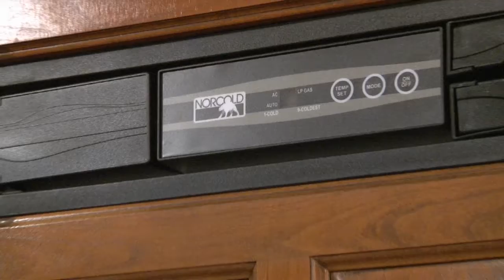Jayco Greyhawk 7959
Jayco, Greyhawk, Class C, Motorhome, RV